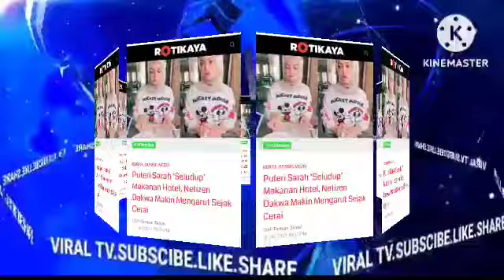HABISLAH IRA KALI NI,SOL TAK DAPAT BANTU GARA2 P,SARAH AMBIL TIND4KAN DASHYAT?